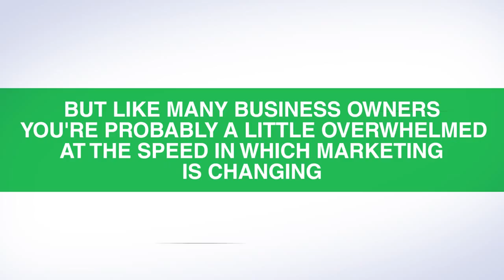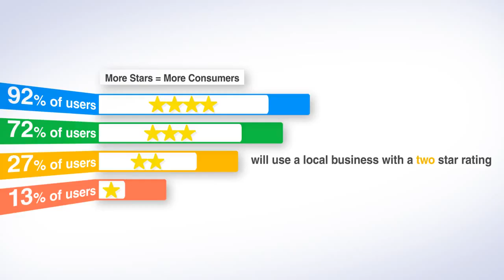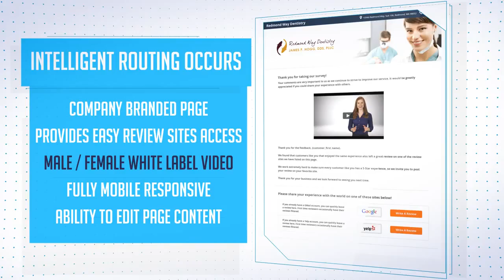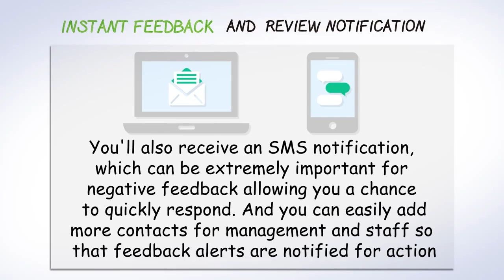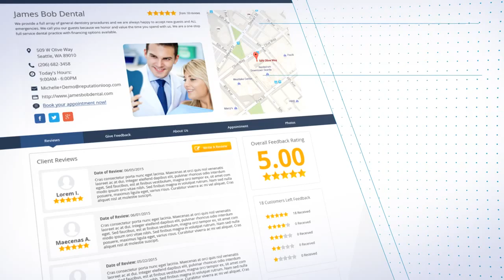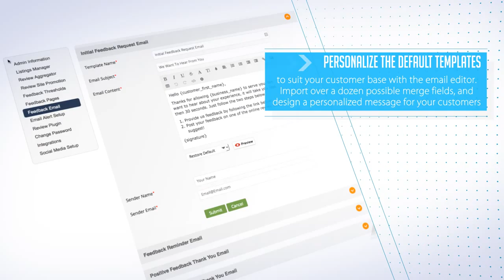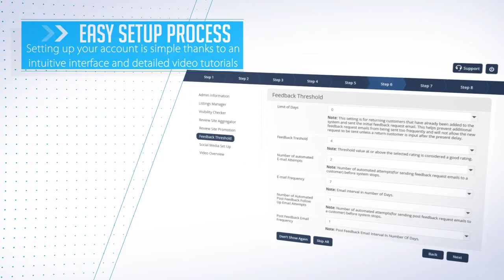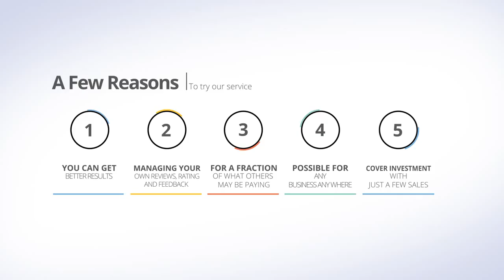Review Marketing for Increased Sales